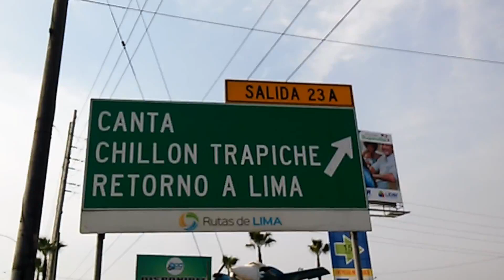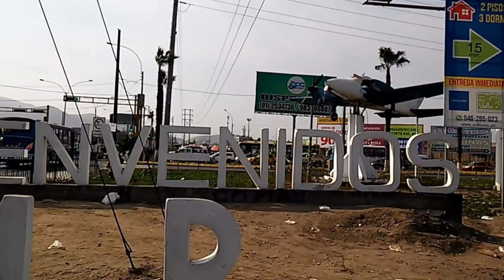¿COMAS o SAN MARTÍN DE PORRES?: Zona en divergencia distrital (Distrito de Comas)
SOCIALIZANDO EL CONOCIMIENTO DE UNA MANERA GRATUITA, LIBRE y ACCESIBLE PARA TODOS: Se presentan las imágenes del espacio que en la actualidad se encuentra en divergencia entre los distritos de Comas y San Martín de Porres. Zona industrial que al crearse el distrito de Los olivos, y mucho antes, al crearse la nueva carretera Panamericana, incorporó las interpretaciones acerca de cuáles debieron ser los límites de estos dos distritos.
Es muy difícil, concebir la idea de un S.M.P. satélite, vale decir separado del resto de San Martin de Porres. Por otro lado es más asequible entender que el distrito aledaño a este espacio debía corresponderle; es decir a Los Olivos o Comas. Pero por creación política, el primero queda descartado.
Esperaremos la pronta solución, pero consideramos por cercanía e interpretación del texto de creación, que esta sección debería pertenecer a Comas.

LUGAR: Frontera de los distritos de Comas y Los Olivos. Siguiendo la Panamericana de Norte a Sur, desde el río Chillón.
FECHA: Sábado, 26 de agosto de 2017.